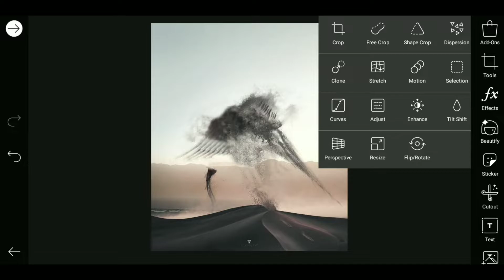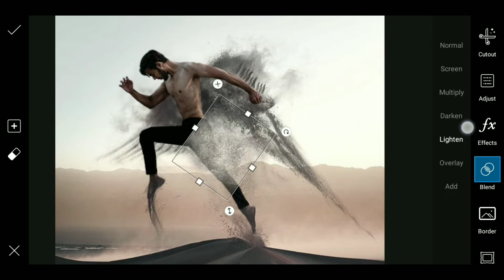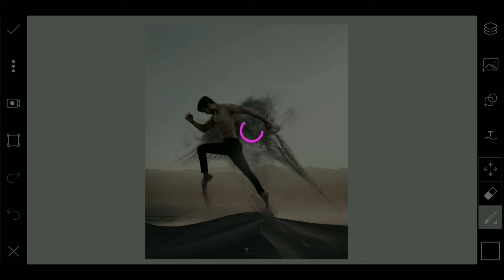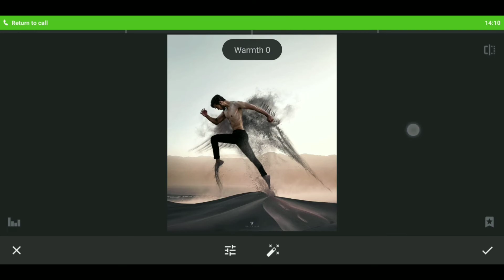Vijay Mahar new unstoppable concept artwork // Step by step 2020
You Q.
keabord :

Vijay Mahar New horse Concept
 Vijay Mahar New House Concept Photo Editing Vijay Mahar Room house Concept Photo
Vijay Mahar Hours Concept Photo Editing
 PicsArt Tutorial
Vijay Mahar Hours Concept Photo Editing PicsArt Tutorial 2020
Vijay Mahar Lost in Day Dreams Concept Photo Editing
Vijay Mahar Lost in Day Dreams photo editing house
Vijay Mahar Lost in Day Dreams photo editing picsart tutorial Lost in day Dreams
 Vijay Mahar
Vijay Mahar Lost in Day Dreams Concept
 Vijay Mahar Lost in Day Dreams photo editing Lost in day Dreams.
losing myself with time
men don't cry
Vijay Mahar New imagination is the most powerful of the artist Concept
 Money Heist or la casa  de papel concept Art work
Vijay Maher New editing
New Arjun concept Art work
PicsArt Vijay mahar photo editing 2020
 Don't Breath concept
New Fearless
Silent Beast concept